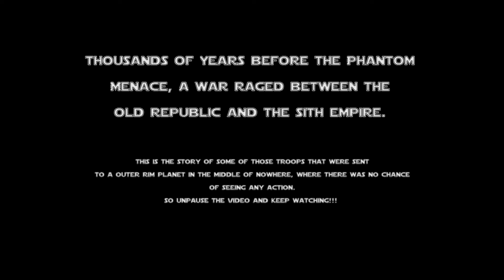Republic Security Detail: Episode 4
Ian has a new helmet, and talk of trouble stirrs among the town.  Enjoy!